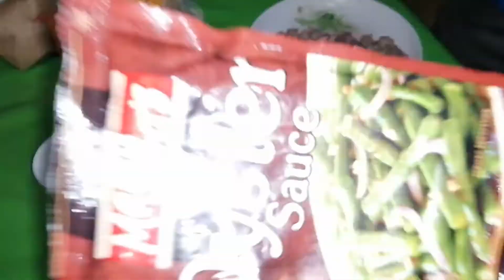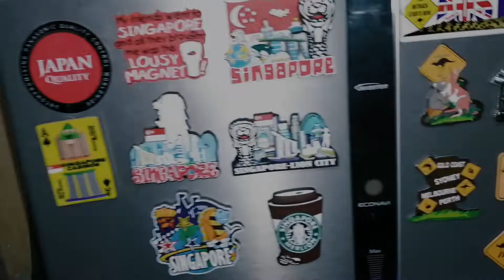BEEF BROCCOLI NI J || VLOG 21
Waassuup mga alien, kamusta po? ingat po kayo lagi. labyuuu all.